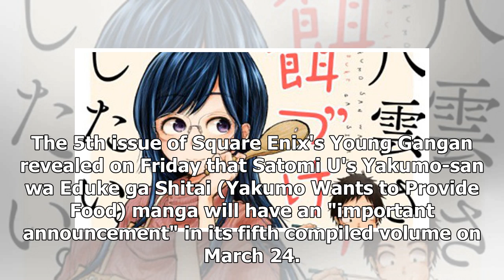News Yakumo-san wa Eduke ga Shitai Gets 'Important Announcement' on March 24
The 5th issue of Square Enix's Young Gangan revealed on Friday that Satomi U's Yakumo-san wa Eduke g...